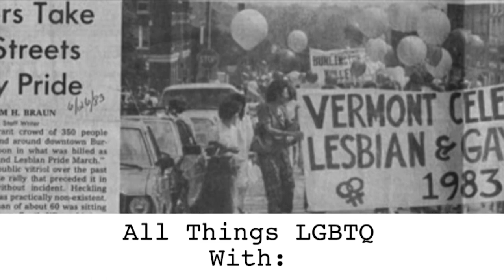All Things LGBTQ: News 11/15/2022